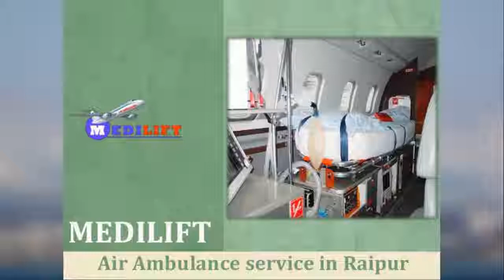Medilift Air Ambulance Service in Jabalpur with all Medical Facility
Medilift provides Air Ambulance Service in Jabalpur with complete medical facility and service to shift the patient anywhere in India with a specialized medical team.